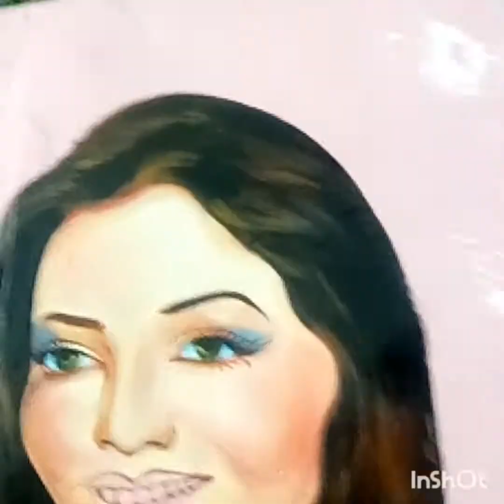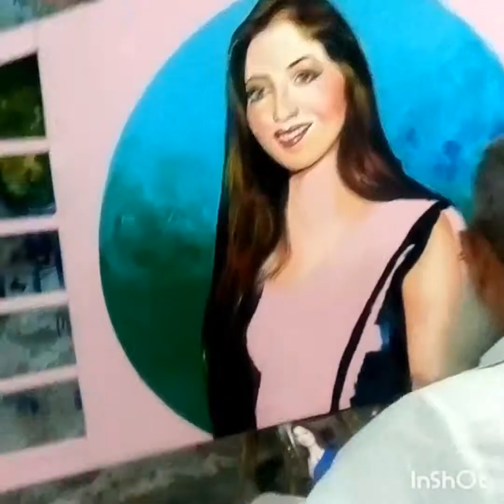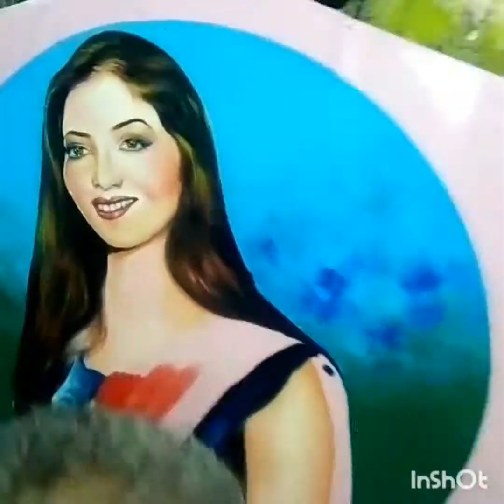Hand made painting( oil paint)